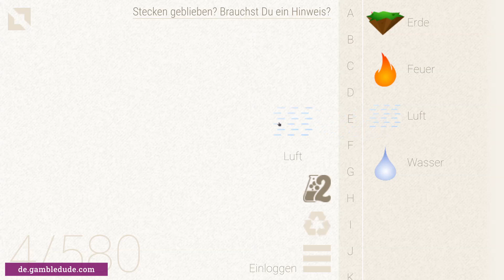Wie macht man ein EINHORN in Little Alchemy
Im Tutorial lernst du, wie du Einhorn in Little Alchemy machen kannst. Das Video zeigt dir den besten und kürzesten Weg von Anfang bis Ende!